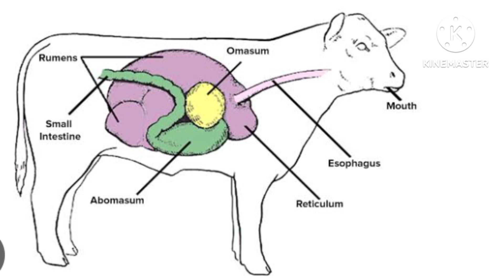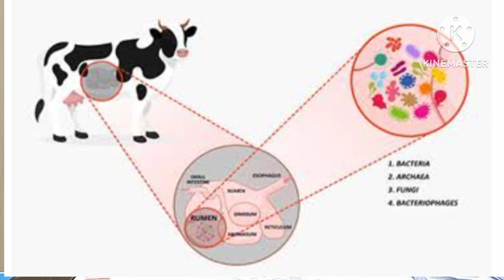Yeast in Ruminant Nutrition: Science-Backed Benefits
In this video, we're diving deep into the incredible benefits of yeast supplements for ruminants. If you’re a farmer, livestock manager, or animal health enthusiast, this information is invaluable for optimizing the health and productivity of your herd.

 Understanding Ruminant Digestion

Ruminants like cattle, sheep, and goats have a unique digestive system designed to break down fibrous plant material through fermentation in the rumen. This complex process relies heavily on a healthy microbial population. Here’s where yeast supplements come into play.

The Role of Yeast in Ruminant Health

Yeast, particularly Saccharomyces cerevisiae, has been shown to support the microbial ecosystem in the rumen. By enhancing the growth of beneficial bacteria and stabilizing rumen pH, yeast helps improve digestion and nutrient absorption. This leads to several key benefits:

1. Improved Feed Efficiency:
Yeast aids in breaking down feed more effectively, allowing ruminants to extract maximum nutrients. This means you get more bang for your buck when it comes to feed costs.

2. Enhanced Growth and Productivity:
Better nutrient absorption translates into improved growth rates and milk production. Whether you’re raising cattle for beef or dairy, yeast can significantly boost your bottom line.

3. Reduced Incidence of Digestive Disorders:
Yeast helps maintain a stable rumen environment, reducing the risk of acidosis and other digestive issues. This not only improves animal welfare but also reduces veterinary costs.

4.Boosted Immune Function
: A healthy gut is crucial for a strong immune system. Yeast supplements support gut health, which in turn helps ruminants better resist diseases and recover faster from illnesses.
Expert Insights

In this video, we also hear from leading animal nutrition experts who share their insights and experiences with yeast supplements. They discuss optimal dosages, the best forms of yeast to use, and practical tips for integrating yeast into your feeding regimen.

Practical Applications

Implementing yeast supplements in your ruminant’s diet is straightforward. We cover:
Dosage Recommendations :
How much yeast to add to feed for different types of ruminants.
"Types of Yeast Products"From live yeast cultures to yeast cell wall extracts, we explain the options available and their specific benefits.
"Integration Tips": How to introduce yeast into your feeding program smoothly and effectively.

Real-World Success Stories

See real-world examples of farmers who have transformed their herds’ health and productivity with yeast supplements. Their stories provide practical insights and inspiration for making this beneficial change.

 Final Thoughts

Yeast supplements are a powerful tool in the arsenal of ruminant nutrition. By improving digestion, enhancing growth, and boosting immune function, they offer a host of benefits that can help you achieve a healthier, more productive herd.

1. Yeast in Ruminant Diet
2. Ruminant Nutrition
3. Benefits of Yeast Supplements
4. Livestock Health
5. Yeast for Cattle
6. Sheep Nutrition
7. Goat Health
8. Animal Feed Additives
9. Probiotics for Ruminants
10. Livestock Productivity